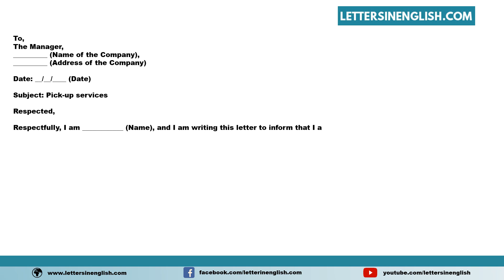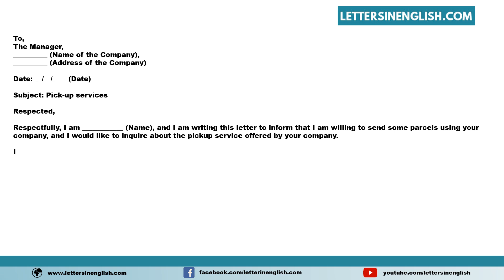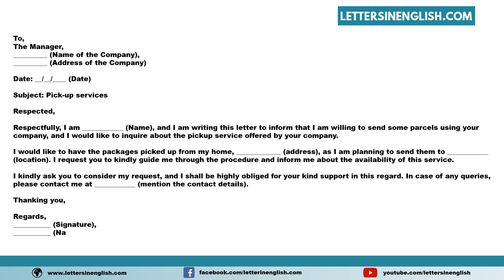Request Letter for Information About the Availability of Pick-Up Services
Sample Request Letter for Information About the Availability of Pick-Up Services - Sample Letter Requesting Information About Pick-Up Services

In this video, you will find a sample Request Letter for Information About the Availability of Pick-Up Services - Sample Letter Requesting Information About Pick-Up Services in English Template

PID: 34605